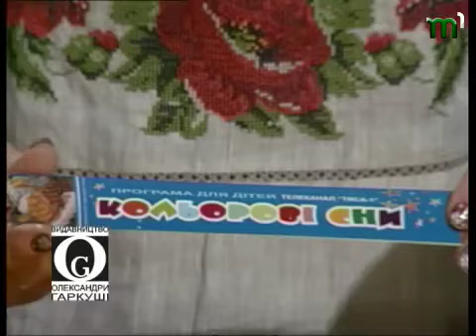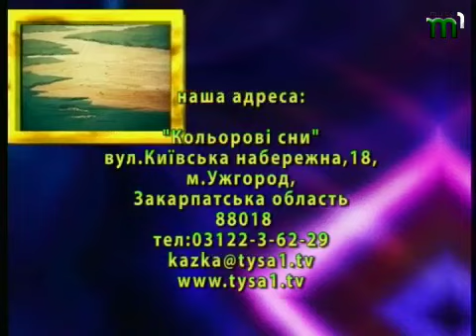Тиса-1.Програма "Кольорові сни" 30 січня.